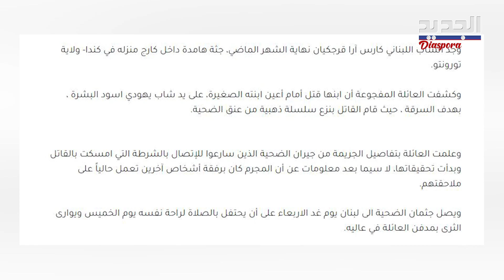بعمر الـ17 عاما.. سيناريو "مأساوي" ينهي حياة شاب لبناني في كندا.. ما القصة؟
في حادثة اغترابية جديدة، لقي ابن بلدة عنقون الجنوبية المقيم في مدينة أوتوا الكندية حسين فراس حمام والبالغ من العمر 17 عاما، حتفه إثر "حريق" حصل في منزل كان موجودًا فيه، وفق موقع "ليبانون أون".